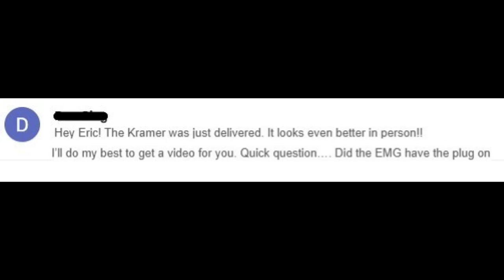Dollar Bill KRAMER in Action by the Owner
Welcome...  This guy ROCKS! Really, he plays great. The Dollar Bill KRAMER demo by the owner. Man I need to practice.